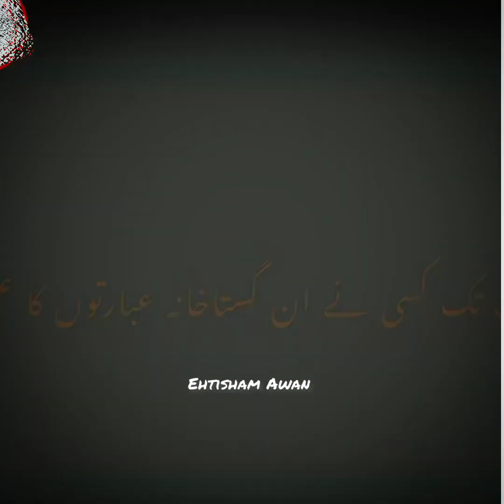Tribute to Engineer Muhammad Ali Mirza